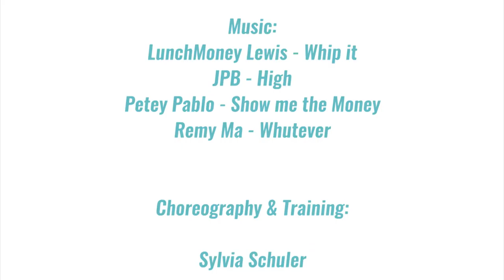NMS St. Leonhard Dance Challenge 2016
Im Rahmen der Camps4you Dance Challenge 2016 haben sich einige Schülerinnen der NMS St. Leonhard in Graz bereit erklärt, eine Choreographie einzustudieren und die Früchte ihrer Arbeit auf YouTube zu verewigen.